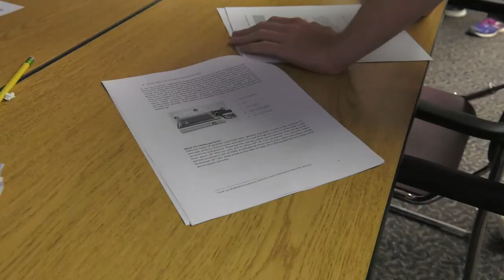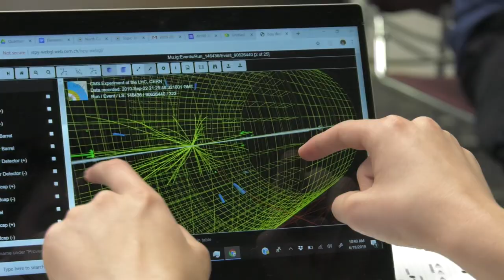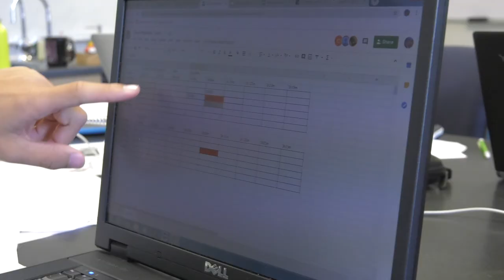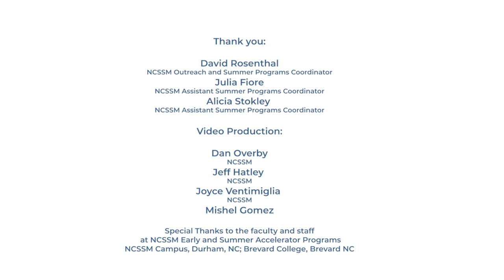Summer Accelerator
North Carolina School of Science and Mathematics' Summer Accelerator is a residential summer program for rising 7th-12th graders. Open to students from around the world, Accelerator courses offer students the opportunity to explore advanced STEM topics in a hands-on learning environment. Programs are offered in Durham and in Brevard, North Carolina.